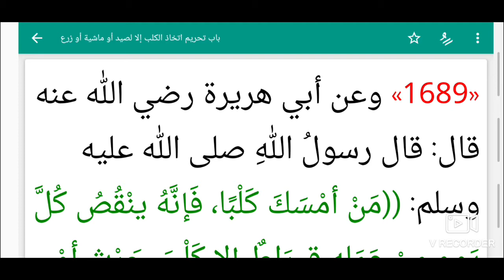S5 Ep 42 Riyad Swalihina